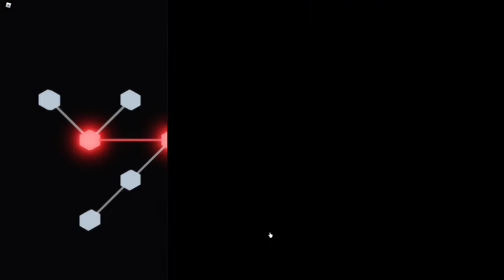[YBA] King Crimson Requiem Boxing Build!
→ Join my gang!
Name: Beret
Password: dio

Today, I show you a build for King Crimson Requiem Boxing! Welcome to Your Bizarre Adventure, an RPG-styled game that revolves around obtaining strong and unique spiritual abilities known as "STANDS", fighting gangs, and more!